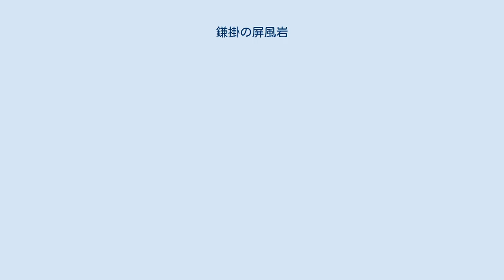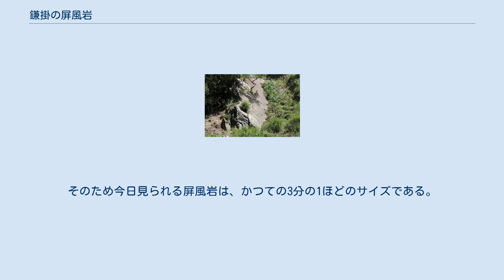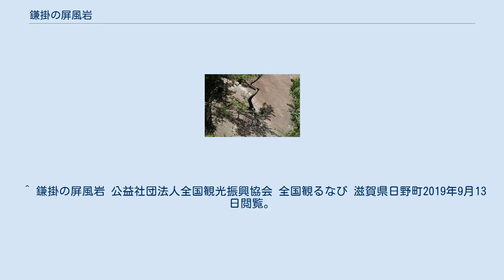鎌掛の屏風岩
2019年9月6日撮影。
 鎌掛の屏風岩（かいがけのびょうぶいわ）は、滋賀県蒲生郡日野町にある国の天然記念物に指定された巨岩の露頭である。
 刃物で切りとったように平滑な表面をもつこの巨岩は、美濃・丹波帯のチャートと頁岩による互層の層理面と、これに直交する節理面とが交互に見られ、あたかも4枚折の屏風が山腹に立てかけられているように見えることから屏風岩と呼ばれている。
層理と節理とがきわめて明瞭に残されており、1943年（昭和18年）8月24日に国の天然記念物に指定された。
 鎌掛の 屏風岩 大津市 鎌掛の屏風岩の位置 平滑な岩の表面の様子。
2019年9月6日撮影。
 鎌掛の屏風岩のある日野町は滋賀県南東部、鈴鹿山系の綿向山西麓に広がる人口約21,000人の町である。
国の天然記念物に指定された鎌掛の屏風岩は、日野町南部の鎌掛（かいがけ）地区にある臨済宗寺院正法寺の東側、滋賀県道182号西明寺水口線から日野川 (滋賀県)水系の滝谷川を谷川沿いに数百メートルほど遡った右岸にある城山の山腹に位置する。
 天然記念物に指定された屏風岩は、底辺約31メートル、幅約7メートル、厚さ約4メートル、長さ約40メートル、最大部の幅約8メートルの平板状の巨岩で、チャートと頁岩がそれぞれ変成作用を受けた珪岩と粘板岩から構成されている。
 この付近一帯は鈴鹿山脈の基盤岩盤と古琵琶湖層郡のひとつである蒲生累層と呼ばれる古生層との境界付近にあたり、地層面が直立したり上下が逆転したりしている場所が見られるが、これらは地層が堆積した後に鈴鹿山脈が急激に隆起した影響によるものである。
しかし鎌掛の屏風岩付近では一連の造山運動による褶曲や撓曲の作用を全く受けておらず、岩層がすべて直線的である。
 天然記念物に指定される前の江戸時代には石垣用など建築材料として数多く切り出されて搬出され、「鎌掛石」の名称で神社や寺院、民家等に多く使用されたという。
そのため今日見られる屏風岩は、かつての3分の1ほどのサイズである。
 ^ a b c 鎌掛の屏風岩（国指定文化財等データベース） 文化庁ウェブサイト、2019年9月13日閲覧。
 ^ 滋賀県高等学校理科教育研究会・地学部会編（1980）、p.159。
 ^ a b c 品田（1995）、p.1011、p.1013。
 ^ 石原（1992）、p.1。
 ^ 滋賀県歴史散歩編集委員会編（2015）、p.64。
 ^ 滋賀県歴史散歩編集委員会編（2015）、p.72。
 ^ a b c d e 滋賀県教育委員会（1993）現地解説板。
 ^ 滋賀県高等学校理科教育研究会・地学部会編（1980）、pp.13-14。
 ^ 鎌掛の屏風岩 公益社団法人全国観光振興協会 全国観るなび 滋賀県日野町2019年9月13日閲覧。